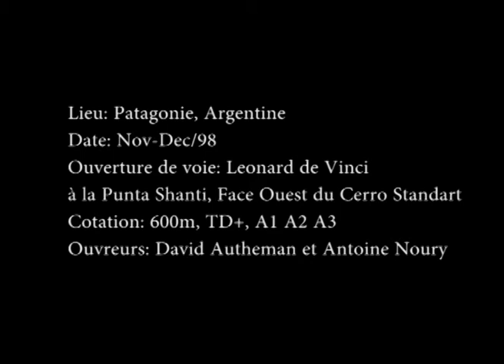#1 Punta Shanti Cerro Standhart Face Ouest Patagonie Argentine El Chalten alpinisme montagne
#1... Novembre 1998, alpinisme, montagne, expédition... Patagonie région du Fitz Roy, El Chalten... . Nouvelle voie de 550 mètres (ED artif) sur un sommet vierge... La Punta Shanti se trouve sur le Hielo Continental derrière le Cerro Standhart, le Torre Eiger et le Cerro Torre... Quelques images de l'approche. Grimpeurs Antoine Noury David Autheman...

Pourquoi toujours courir à l'autre bout du monde?
Hé bien c'est... le vent, la pluie, la solitude des faces Ouest, les interminables portages, notre jolie grotte de glace, les journées entières à dormir quand la tempête fait rage, pour penser à ceux qu'on aime, pour faire sauter des crêpes...
C'est surtout le miracle de sentir le vent tomber, de voir le soleil repousser les nuages. Et nous, de se faufiler sur le granit chaud pendant la trêve des dieux...
Cette petite pointe jamais gravie s'appelle maintenant la Punta Shanti (diminutif de Chantal en Nepalais) en mémoire de Chantal Mauduit... La trace qui serpente le long des fissures et des dièdres: Leonard de Vinci...

Lieu: Patagonie, Argentine.
Date: Nov-Dec/98.
Ouverture de voie: Leonard de Vinci à la Punta Shanti, Face Ouest du Cerro Standart
Cotation: 600m, TD+, A1 A2 A3.
Ouvreurs: David Autheman et Antoine Noury.